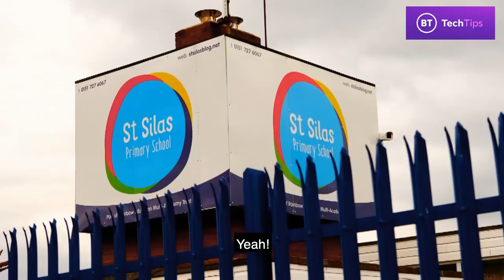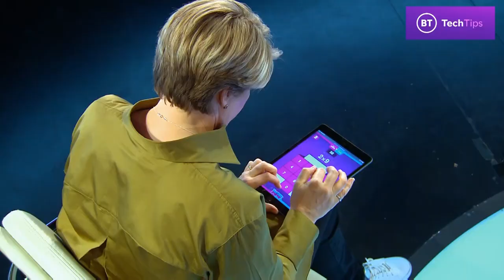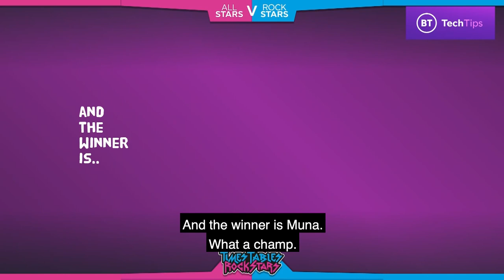All Stars V Rock Stars – Clare Balding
Clare Balding takes on the nation’s kids in a Times Tables Challenge.